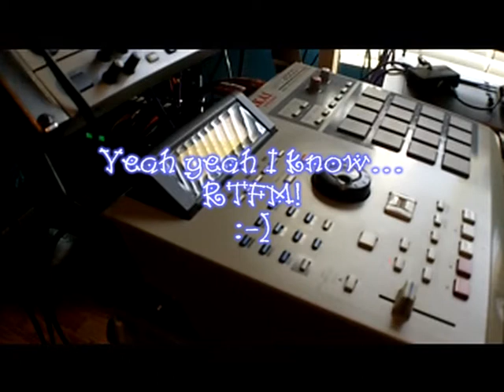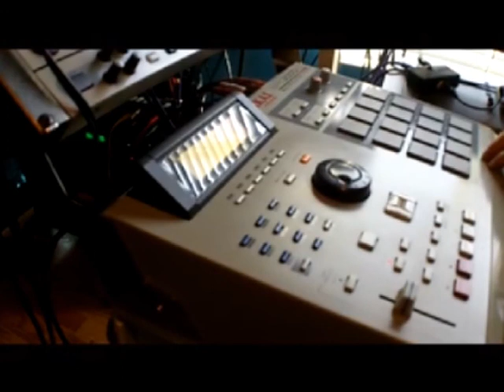2 Bar MPC Fun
Learning how to use the Akai MPC 2000xl in track mute play. Came up with this totally random little song made up of 2 bar loops.  No samples used, the MPC is controlling the Yamaha Motif ES6.  Thanks for stopping by.